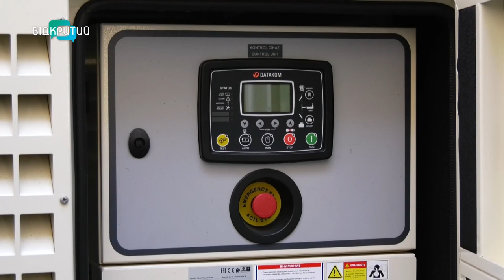До нового опалювального сезону Дніпро готовий на 97%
Чи буде тепло в оселях? Що з тарифами? Як готуються тепловики до зими та нових ймовірних атак з боку країни-агресора? Розповіла помічниця директора КП «Теплоенерго» Анастасія Сухіна.

00:00 Початок, представлення гості
00:42 Дніпро готовий до опалювального сезону на 97%: відремонтували 27 котлів, встановили 62 насоси,  замінили 54 км тепломереж
02:24 Чи зміняться норми тепла у новому опалювальному сезоні?
03:50 Температура повітря у квартирі нижче 18 градусів: перерахунок буде?
05:10 Тариф на теплову енергію підвищувати не будуть
05:50 За борги споживачам арештовують рахунки
09:20 Заборгованість містян перед КП «Теплоенерго» – 1 млрд 245 млн 356 тис грн
11:04 Чи є генератори у котельнях?
13:29 Як дніпряни готуються до зими? (ОПИТУВАННЯ)
16:40 Як зберегти тепло в оселі?
17:34 Коли розпочнеться опалювальний сезон у Дніпрі?
19:18 Аварійні бригади готові працювати в посиленому режимі
21:20 Бліц: про материнство, перезавантаження в кінці робочого дня, жіночі слабкості та плани після перемоги